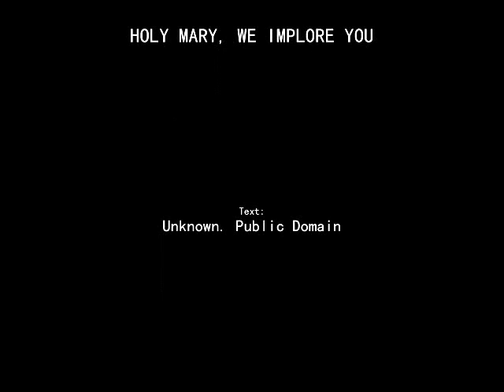Fr. J. Roel Lungay • Holy Mary, We Implore Thee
Lyrics:

HOLY MARY, WE IMPLORE YOU

Text: Unknown

1
Holy Mary, we implore thee,
By thy purity divine;
Help us bending here before thee,
Help us truly to be thine.
Thou unfolding wide the portals,
Of the kingdom in the skies,
Holy Virgin, hast to mortals
Shown the land of Paradise.

2
Thou, when deepest night infernal
Had for ages shrouded man,
Gavest us that Light eternal
Promised since the world began.
God in thee hath showered plenty
On the hungry and the weak;
Sending back the mighty empty,
Setting up on high the meek.

3
Teach, oh teach us, holy Mother,
How to conquer every sin,
How to love and help each other,
How the prize of life to win.
Thou to whom a child was given,
Greater than the sons of men.
Coming down from highest heaven,
To create this world again.

(Repeat 3)

Text: Unknown. Public Domain
Fro’s Music